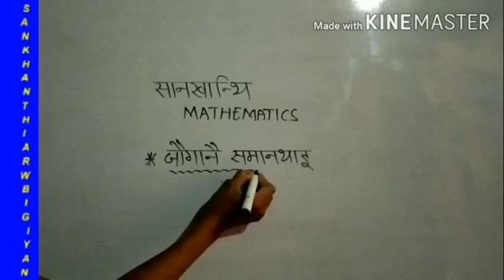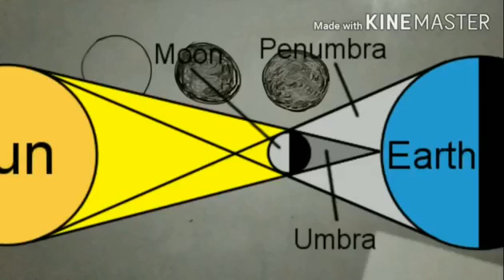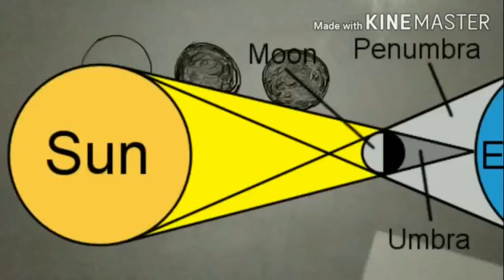सान मन'नाय || annular solar eclipse || 21 June 2020 || San mononai || new bodo video 2020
सान मन'नाय
annular solar eclipse
21 June 2020
San mononai
new boro video
new boro video 2020
bodo video
bodo video 2020
boro video

Link for annular solar eclipse

Link for partial solar eclipse

png&tbnid=himmtKOr2RxbKM&vet=12ahUKEwjhh4j93IbqAhWSlUsFHfW6C6oQMygBegQIARBm..i&docid=r4kM88a3hGDgrM&w=620&h=616&q=rahu%20swallowing%20the%20sun&hl=en&ved=2ahUKEwjhh4j93IbqAhWSlUsFHfW6C6oQMygBegQIARBm